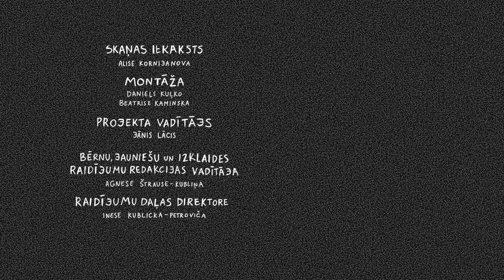“NAV SMUKI” jeb kā sadzīvot ar “lielu” degunu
Dadze ir nonākusi pārdomu un šaubu bezdibenī, jo Didzis izspļāva, ka viņai ir liels deguns. Ko nu? Kā tad to lielo degunu varētu labot – ar kosmētikas palīdzību, motorzāģi vai neiet ārā no mājas? Reizēm jebkuru var pārņemt šaubas, domājot par sevi, savu ķermeni vai spējām, bet ne vienmēr tās ir pamatotas. Par to arī šis stāsts.

Latvijas Televīzija pusaudžu platformā “Plusaudzis” turpina animētu stāstu sēriju par nedienām, kas mēdz piemeklēt gandrīz jebkuru jaunieti. Stāstiem par iedvesmu kalpo īsti pusaudžu stāsti.